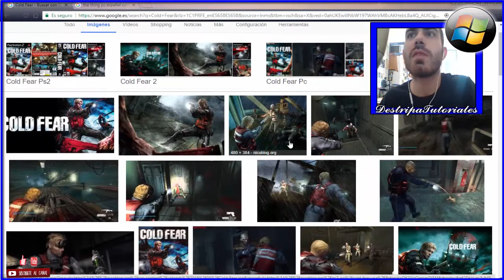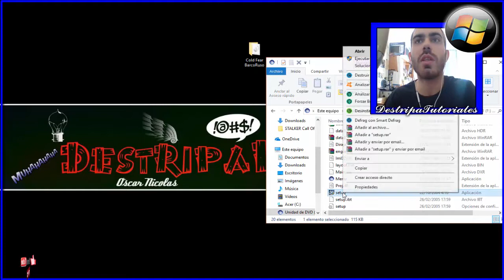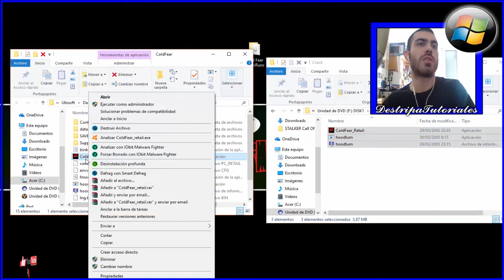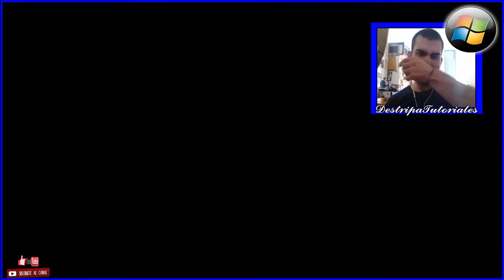🔫 Free Download 🔫 Cold Fear Gameplay #1 La Orca Asesina Mutante de Chernobyl 🔫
Comparto el primer Gameplay de Cold Fear, completamente en Castellano, así como la descarga del mismo, 100% gratuita.
Disfruta y Compártelo

Requisitos:
SO: Windows® 2000 / XP (sólo)
Procesador: 1 GHz como mínimo (2 GHz recomendados)
Memoria: 256 MB de RAM como mínimo (512 MB recomendados)
Gráficos: Gráfica con 64 MB y compatible con DirectX® 9 (128 MB recomendados) (ver lista de soportadas*)
Versión de DirectX: DirectX 9.0
Sonido: Dispositivo de sonido compatible con DirectX 9.0
Disco Duro: 2.2 GB de espacio libre
Dispositivos de Entrada: Ratón, teclado, gamepad compatible con Windows
*Gráficas soportadas en el momento del lanzamiento: Familias nVidia® GeForce™ 3/4/FX/6 (GeForce 4 MX no soportada), familias ATI® Radeon® 8500/9000/XLas Versiónes para portátiles de estos chipsets pueden funcionar, pero no están soportadas. Actualmente, estos chipsets son los únicos que harán funcionar este juego.

Dejo por ahí el Canal Principal (Música, Vlog, Deporte):
Si usais SoundCloud...

¿QUIERES GANAR DINERO DESDE TU TELÉFONO?
¡Descarga estas aplicaciones y comienza a ganar YA!
Puedes utilizar mi Código de Referido, así ganamos un bonus los dos cuando te Registres.

¡TAMBIÉN BITCOINS!
💰 TOP 1 (BitMaker): 💰
Código Referido: ZHZ2AF
💰 TOP 2 (Money IQ): 💰
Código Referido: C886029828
Para las Siguientes App, necesitareis una cuenta en FaucetHUB, un MicroWallet que reune varias App y Web relacionadas con las CryptoMonedas, para acumular todo lo ganado en un mismo sitio.
💰 TOP 4 (Free Doge With Mobcoins): 💰
Código Referido: uoxJVKzwds

Salu2!

Se Dice Rápido...

Créditos:
Grabado, Editado y Producido en DestripaPoesías Home Studio.
Intro y Outro a cargo de Alejandro.